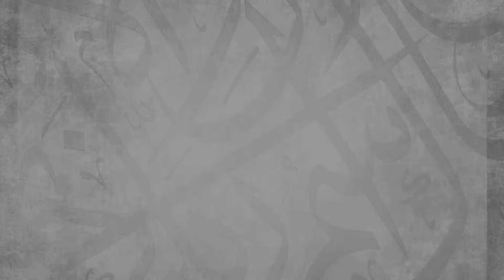#3: The Legend That Was Imam Ash-Shaafi’i || Hanafi Maliki Shafi Hanbali || AMAU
BarakAllahu feekum.